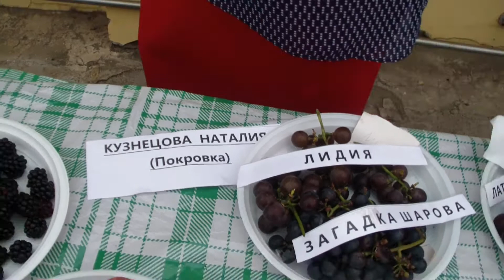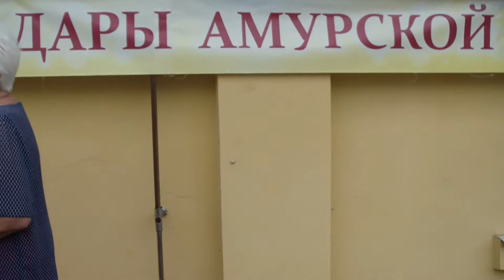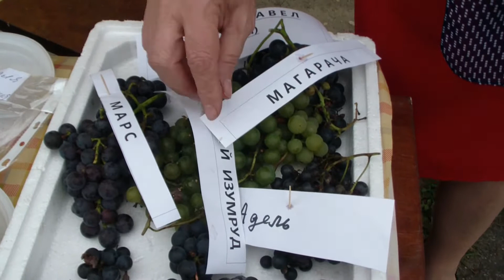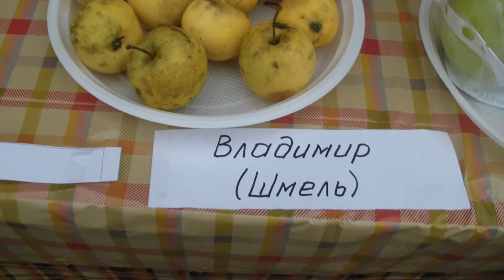Выставка Дары Амурской осени 2018. завершение.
Друзья в конечной заставочке ссылки на полную выставку Этого года и прошлого. Всем богатых урожаев и солнечных дней!